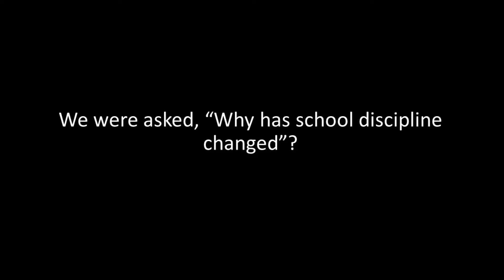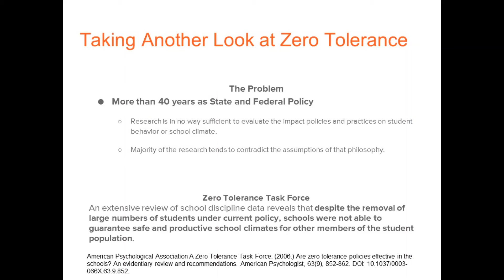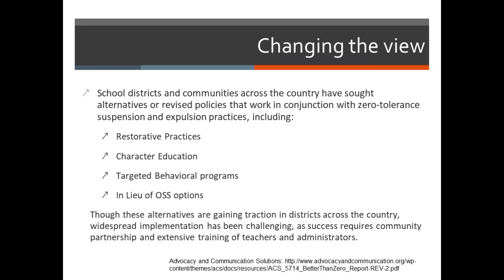Why has school discipline changed?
Crowning Moments Consultants answer questions each week. This week's question is, “Why has school discipline changed?” Below you will find links to articles and resources to support our response.

Articles and resources:
Discipline vs punishment
Carlson, K. (2009) What’s the difference between discipline and punishment?. Center for Early Education and Development.
Silm, T. (2013) Punishment and Discipline are not synonyms. Michigan State University Extension.